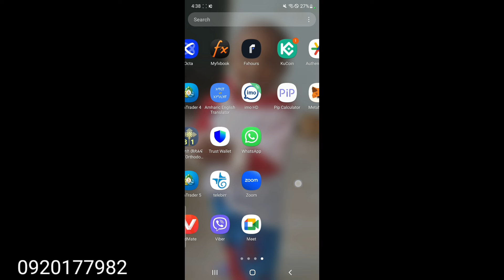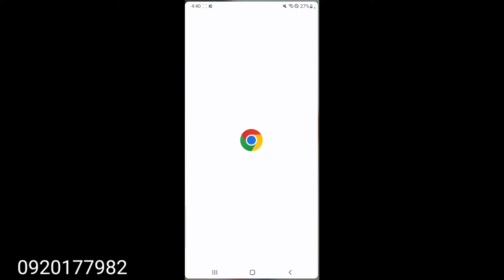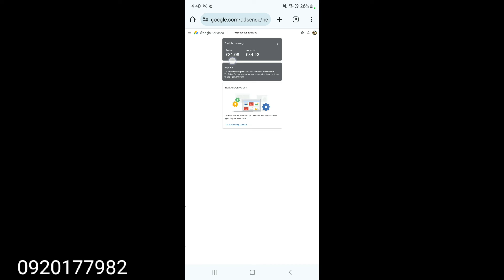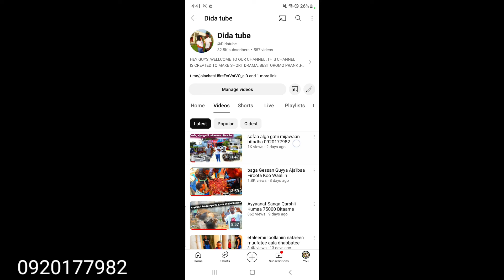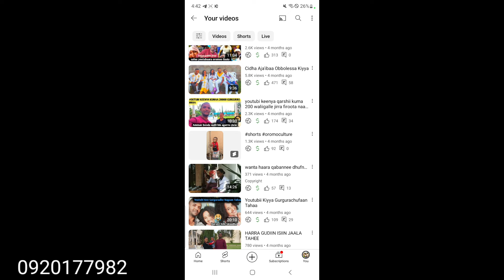warri chanalii keenya bitaachuu barbaddan 0920177982 naa gafadhaa